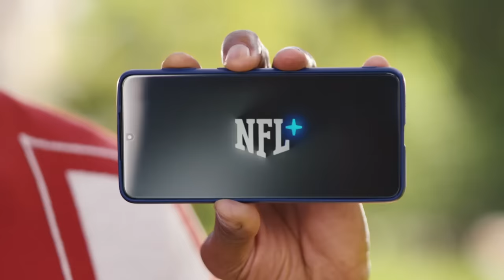NFL Week 8 Game Picks